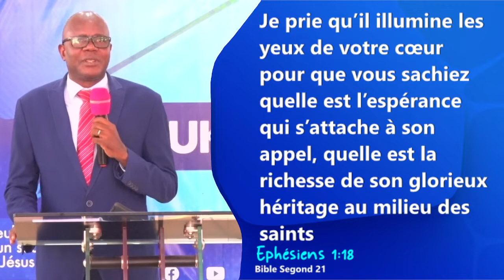LA MANIFESTATION DE LA PUISSANCE DE DIEU, avec le Pasteur Edouard NGUNGU